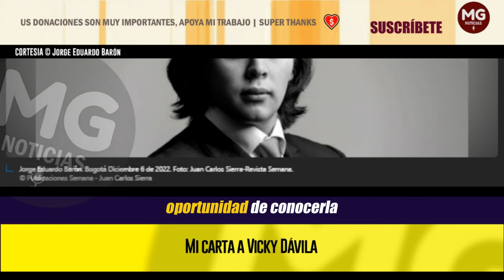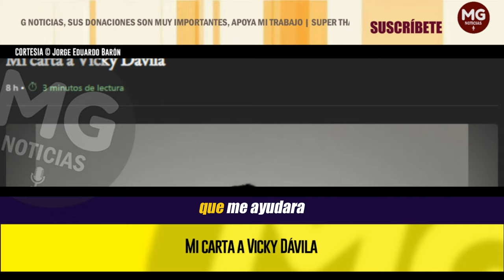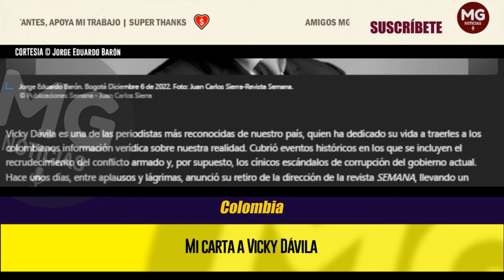MI CARTA A VICKY DÁVILA 🔴 Columna de Jorge Eduardo Barón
En ese sentido, más que una periodista destacada, es una figura que representa el verdadero empoderamiento femenino y un ser humano grandioso, lleno de compasión y solidaridad. Por eso me tomo el atrevimiento de afirmar que, en nombre de todos los colombianos, queremos manifestarte, como decía mi abuelo: GRACIAS, GRACIAS MIL.
columna JORGE EDUARDO BARÓN para SEMANA